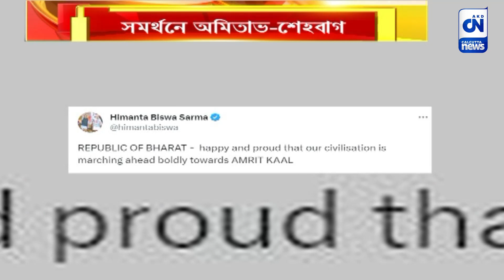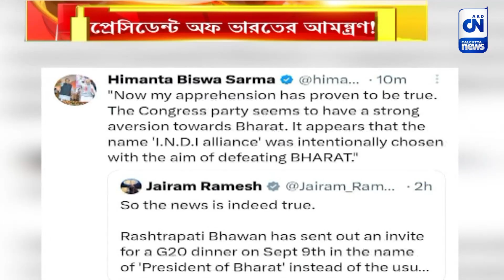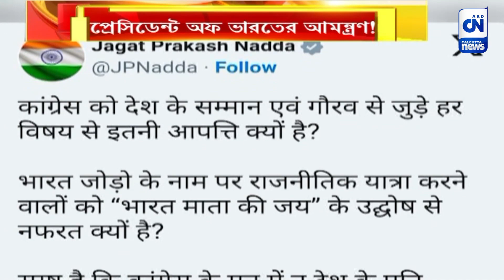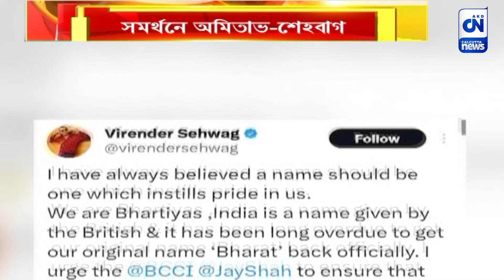প্রেসিডেন্ট অফ ভারতের আমন্ত্রণ! X যুদ্ধে কংগ্রেস-বিজেপি | ক্যালকাটা নিউজ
প্রেসিডেন্ট অফ ভারতের আমন্ত্রণ! X যুদ্ধে কংগ্রেস-বিজেপি

G-20 শীর্ষ সম্মেলনে আগত প্রতিনিধিদের নৈশভোজে আমন্ত্রণ রাষ্ট্রপতি দ্রৌপদী মুর্মুর। রাষ্ট্রপতি ভবন থেকে পাঠানো আমন্ত্রণপত্রে উল্লেখ প্রেসিডেন্ট অফ ভারত! আর এই আমন্ত্রণ পত্র ঘিরেই এখন তুঙ্গে তরজা। সামাজিক মাধ্যম এক্সেও জোর চর্চা। X যুদ্ধে কংগ্রেস এবং বিজেপি।